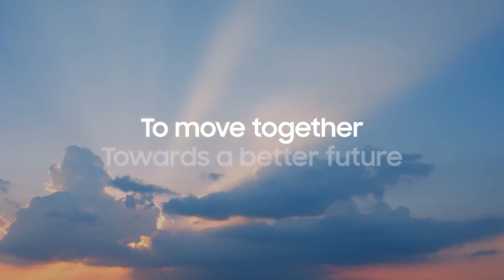Enabling People | Samsung Innovation Campus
Ads Show
Who will lead the future? The next generation thrives now and on by harnessing the power of creativity, critical knowledge, and future-proof skills through SamsungInnovationCampus.